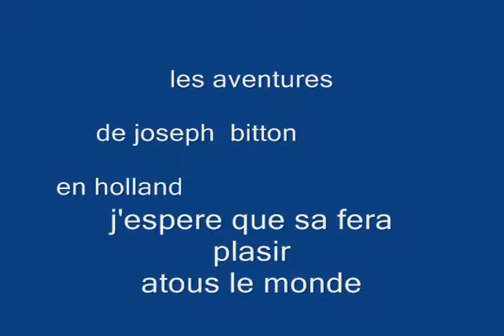YOSEF BITON EN HOLLANDE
יוסי ביטון סרט מדיה דגטלי מושלם הסרט שזכה בשרט השנה